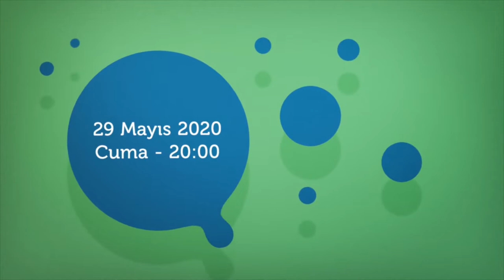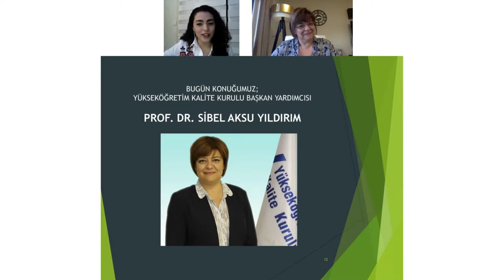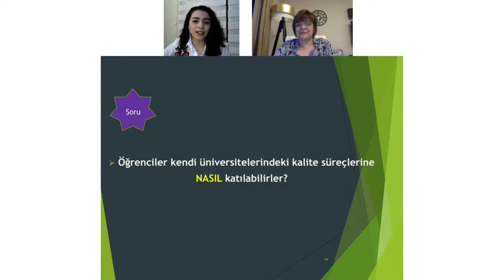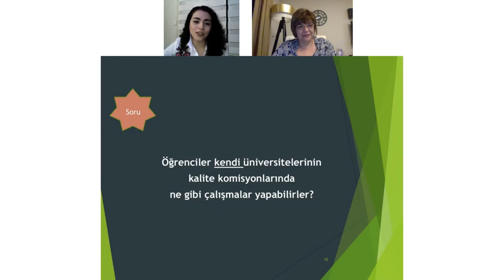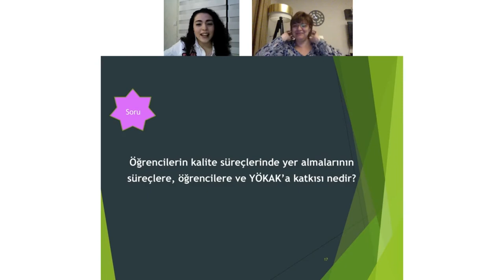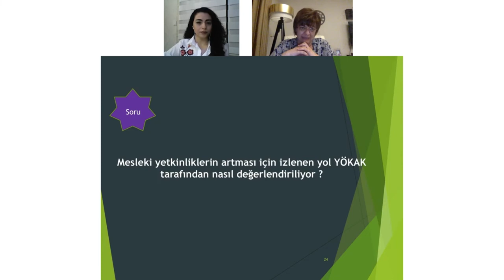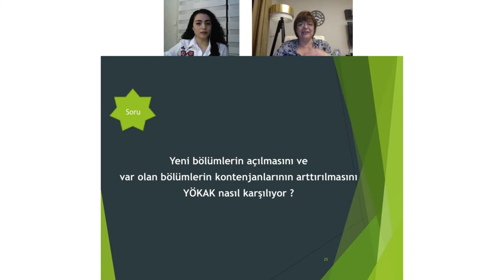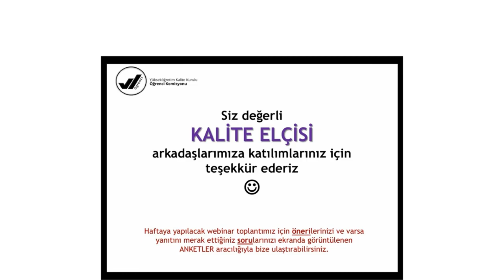"Kalite elçisi öğrenciler buluşuyor" Webinar serisi - 2. Bölüm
2. Bölüm'ün konuğu Kalite Kurulu Başkanı Prof. Dr. Sibel Aksu Yıldırım öğrencilerle buluşuyor.